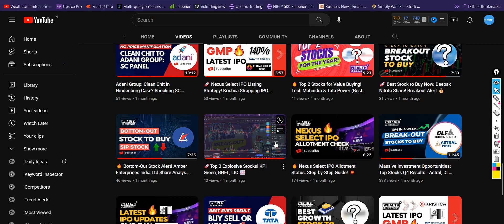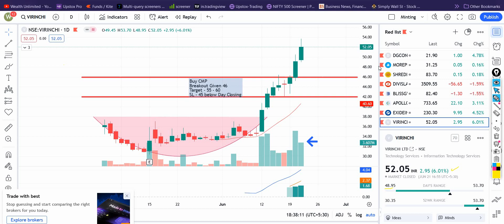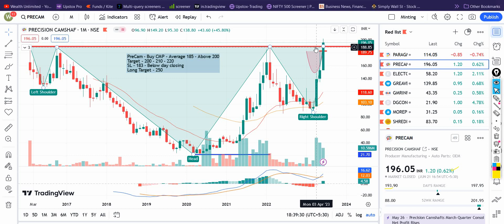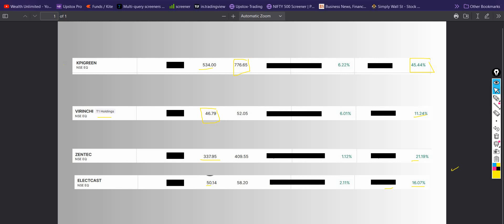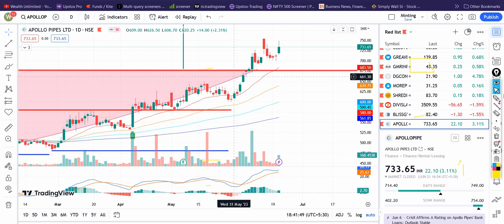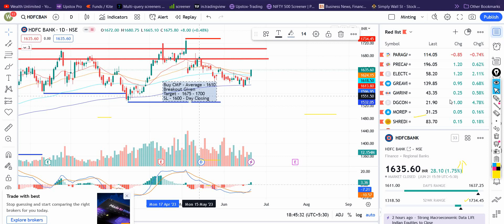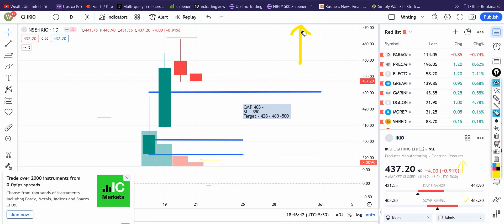🔥 Best Stocks To Buy Now! Multibagger Stock Picks 🚀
In this insightful video, we present a comprehensive analysis of the best stocks to buy, including some potential multibagger opportunities. We will be discussing the investment potential of IKIO LIGHTING LTD, MANKIND PHARMA LTD, HDFC BANK LTD, APOLLO PIPES LTD, EXIDE INDUSTRIES, and TATA POWER. By exploring their financial performance, growth prospects, and market trends, we aim to equip you with valuable information to make informed investment decisions.

Multibagger stocks
IKIO LIGHTING LTD
MANKIND PHARMA LTD
HDFC BANK LTD
APOLLO PIPES LTD
EXIDE INDUSTRIES
TATA POWER
Investment potential
Financial performance
Growth prospects
Market trends

Looking for the best stocks to buy? This video explores potential multibagger opportunities with a deep dive into IKIO LIGHTING LTD, MANKIND PHARMA LTD, HDFC BANK LTD, APOLLO PIPES LTD, EXIDE INDUSTRIES, and TATA POWER.

Discover their investment potential through a comprehensive analysis of financial performance, growth prospects, and market trends. Whether you're a beginner or an experienced investor, this video provides valuable insights to help you get educated for your portfolio. Don't miss out on these potential winners!

Unlock your investment potential with the best stocks to buy! We analyze the investment opportunities of IKIO LIGHTING LTD, MANKIND PHARMA LTD, HDFC BANK LTD, APOLLO PIPES LTD, EXIDE INDUSTRIES, and TATA POWER. From illuminating growth prospects to powering your portfolio, these stocks offer incredible potential. Gain valuable insights into their financial performance, growth drivers, and market trends.

Whether you're a novice or an expert, this video provides the knowledge you need to make smart investment choices. Don't wait – learn about these multibagger stocks today!

multibagger stocks,

penny stocks,

stock market,

best stocks to buy,stocks,